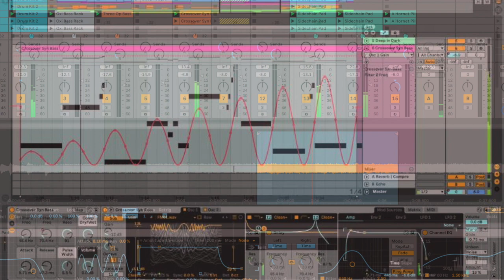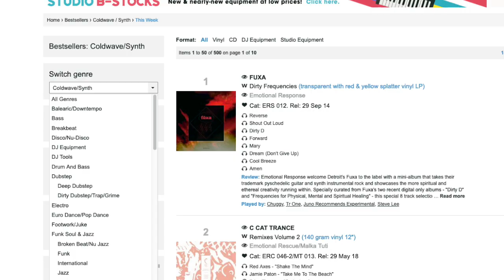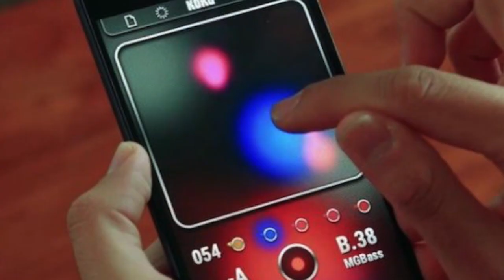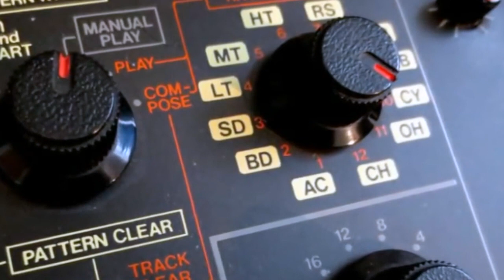Découvrir la MAO (Musique Assistée par Ordinateur)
Dans cette vidéo, je vous propose quelques idées pour découvrir l'univers des musiques électroniques et de la musique assistée par ordinateur (MAO).

C'est une vidéo pour tous, petits et grands, connaisseurs... ou pas du tout !
Soyez curieux, et faites-vous plaisir :)

Pour regarder un documentaire :
Bienvenue au club : 25 ans de musiques électroniques [Arte]

Bonne musique ;)